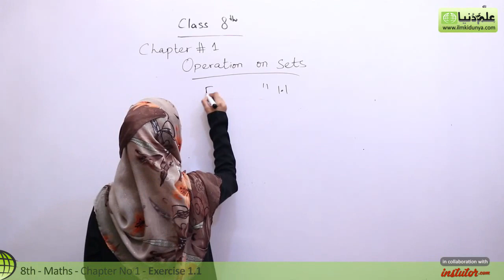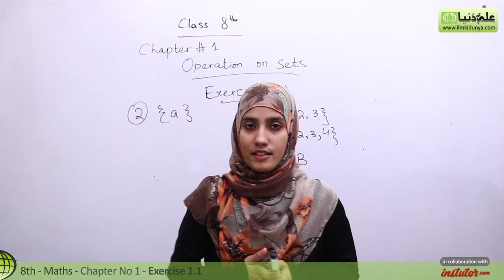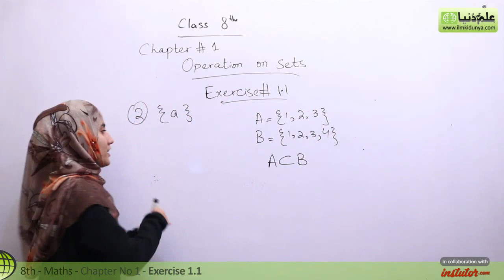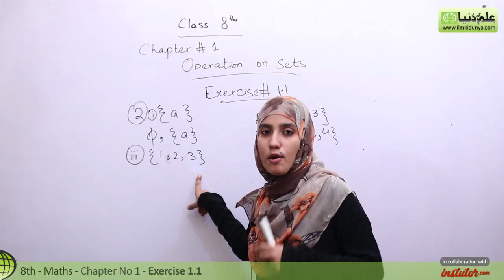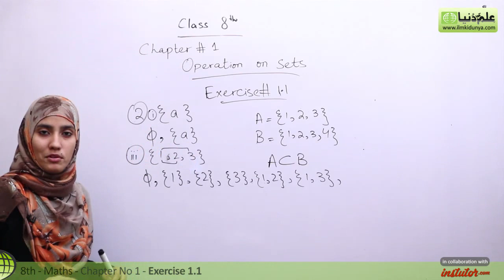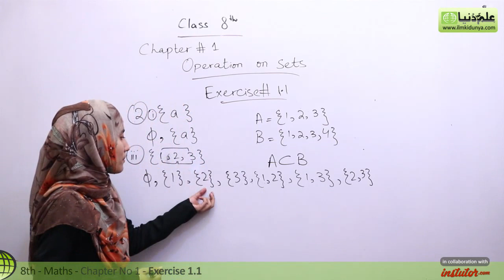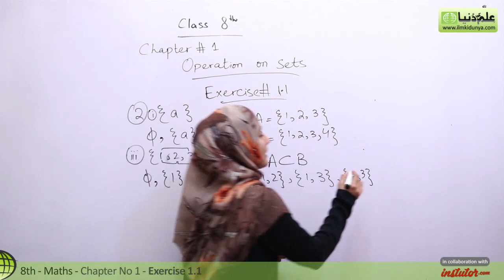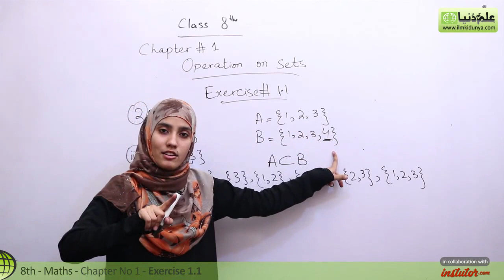8th Class Math, Operation On Set Ex 1.1 Q 2 - 8th Class Math Lecture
In this online lecture,Sidra Shahzadi explains 8th Class Mathematics Chapter 1 Operation On Set.The topic being discussed is Topic Exercise 1.1 Question no 2

punjab text book board/Sindh text book board/KPK text book board 8th Class  lecture is conducted in Urdu/hindi/English. This lecture for 8th class Mathematics is created for all students who want to prepare this topic in detail.

If you have any questions about this lecture on 8th Class Mathematics , you can go to